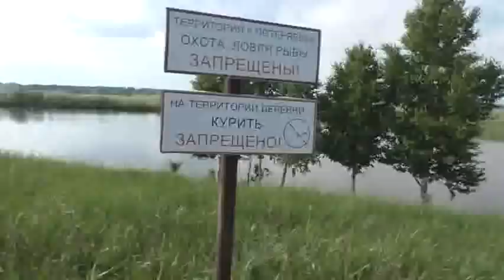Раздевалку смастерили на Симаковском (костровом)) пруду и искупались все. 16. 06. 2021